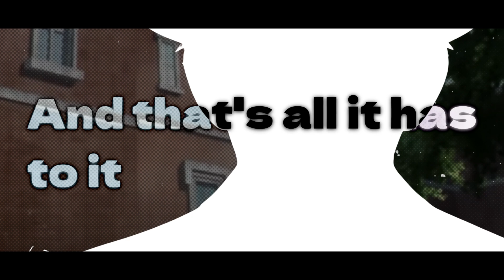【SPY X FAMILY SONG】Bond & Lies (Loid Forger) - HarryVini (Original Song)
Music / Lyrics / Vocals / Mix / Video: HarryVini

Stream it!

Socials!

Lyrics:
仮面を着ている
Hidden right in plain sight
名前も違う
秘密を守っているよ
Covered behind the eyes
Never show it (they can never know it)
Play pretend, it always has been (偽装)
噓を使うずっと (You know)
You know, oh

Sight, show me who you are
Look into those eyes
この週間で言った言葉
Lies, in the air, in desguise
In the mind's side
(あの日を)
鍵がかかっている扉を開けたら
次のもとへ行こうよ?
Keep an eye on what's in sight
Gotta care for what's in line
Oh

Tied the ties of a mission
Be it what it has to be
太陽 bright で一緒
このままでいい
よる前に sunshine
And I gotta keep moving
Before the sun is set again
Bond and lies of a mission
Make it what it has to be
書いたのは fiction
このままでいい
Even if it feels real
In shades of black and white
決める wrong or right
You know what the end will be

リアルと違う
フェイクの作った思いで
もう一人の僕が人の命を救っているだけ
And that's all it has to it
Once done, I'll put on another face
And embrace a new path, a new chase
A new name on the list
明日の続き目指せ
How bright it'll be
(How bright will it be?)

Keep the daydream for another day
今日の目的はもう決めた
もう消えた
どこへ行ったんだ?
Another day, the sun shines
Another name in line
Another night to face

太陽 bright で一緒
このままでいい
よる前に sunshine
書いたのは fiction
このままでいい